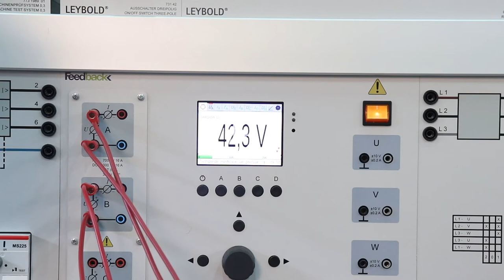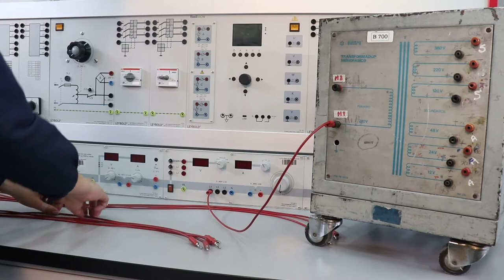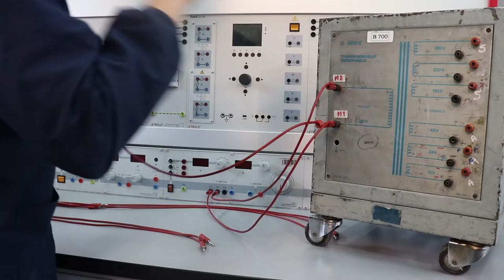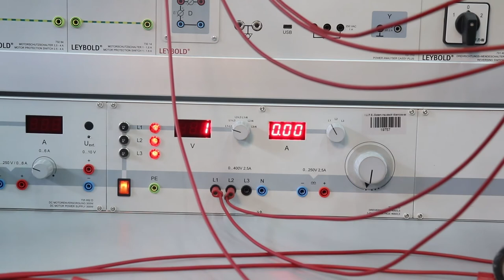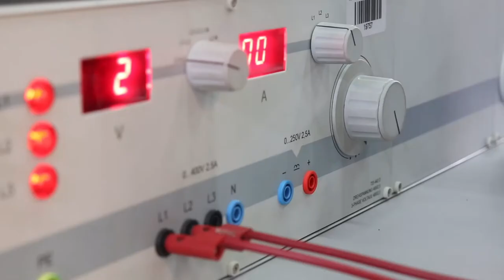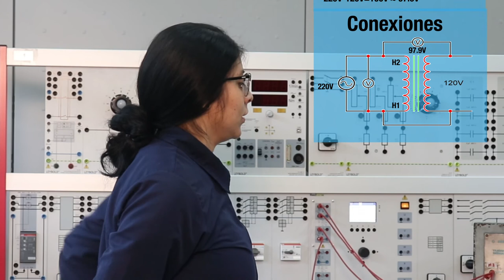PRÁCTICA DE LABORATORIO: Marcas de polaridad en transformador monofásico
Práctica de Laboratorio:
Máquinas eléctricas.
Marcas de polaridad en transformador monofásico
Módulo Leybold, transformador monofásico

Coordinador

Soporte Tecnológico